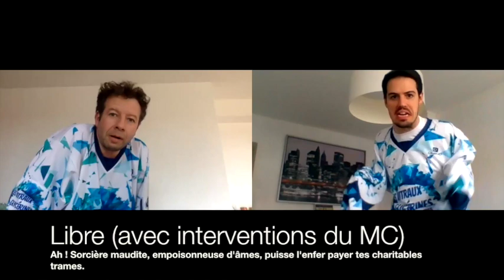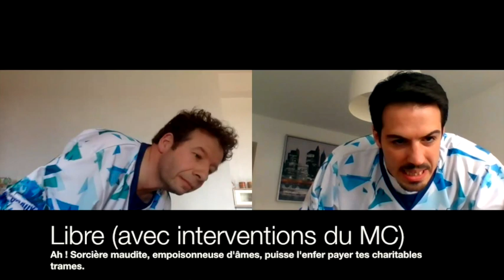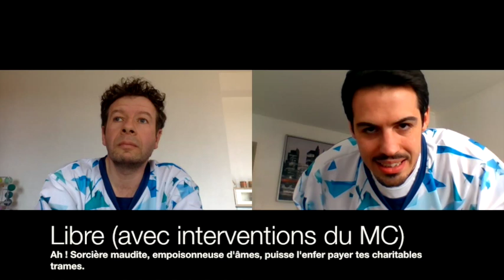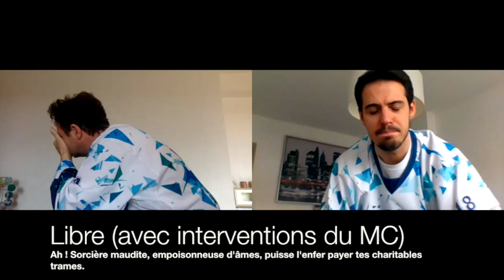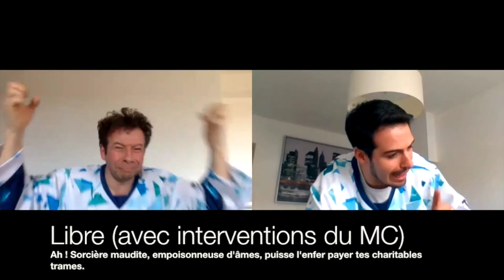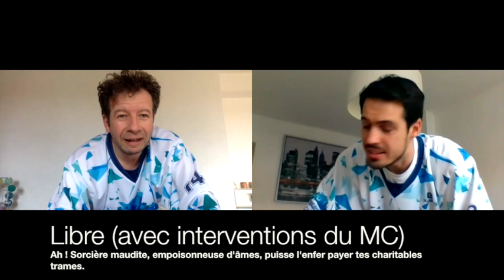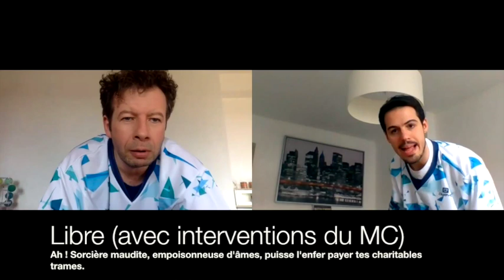Impro libre - ah sorcière maudite !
Thème : Ah, sorcière maudite, empoisonneuse d'âmes, puisse l'enfer payer tes charitables trames
Comédiens : Frédéric, Arnaud